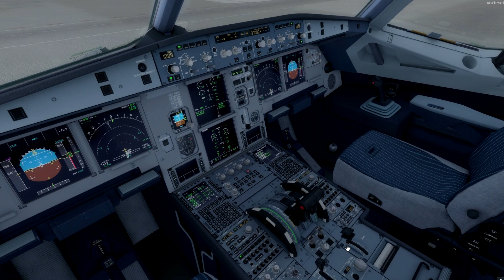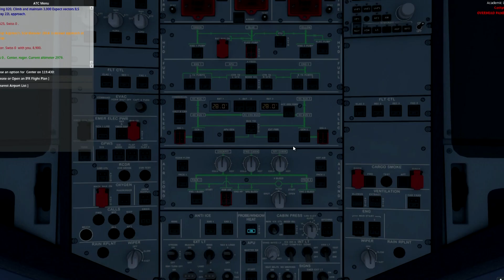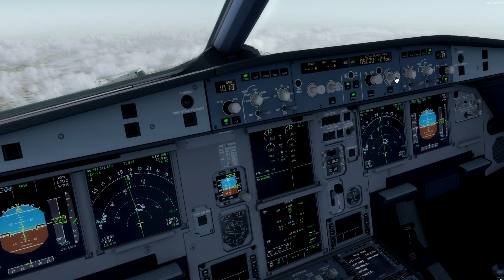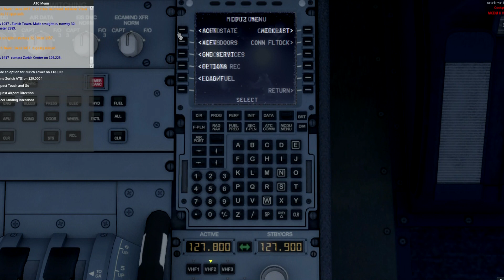Prepar3D►Swiss►Airbus A321►Copenhagen-Zurich ►Pěkné přistání?!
A dnes tu máme další díl ze hry Prepar3D  a dnes poletíme s Airbusem A321 z Kodaně do Curychu, kde jsem přistál podle mě docela pěkně doufám, že se vám video a serie bude líbit a třeba dejte i like, odběr nebo koment.

nahrávací program audio:
audacity